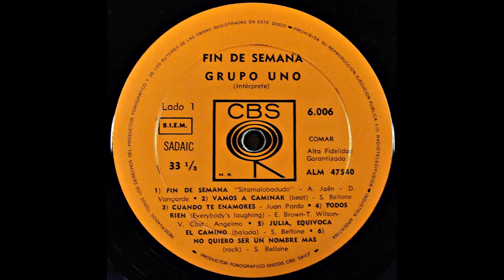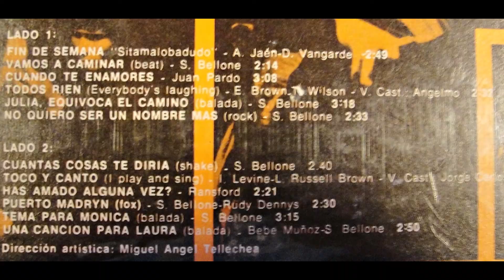🔴🎵 Grupo Uno - Julia, equivoca el camino (LP 2 - Tema 5) 🎶🇲🇭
Julia, equivoca el camino
(Salvador Bellone)
Grabado el 02-Mar-1971
2do LP: "Fin de Semana" (CBS 6.006 Oct-1971) Tema 5

Esta banda de los años '70 surgió en la Ciudad de Comodoro Rivadavia, Provincia del Chubut, en la Patagonia Argentina.
Al momento de la grabación del segundo LP, el Grupo Uno estaba formado por:
Salvador "Jerry" Bellone (Guitarra y voz)
René Bersáis (Órgano)
Luis Costa (Batería y voz)
Alberto "Canario" Quiroga (Bajo)
Néstor Martínez (Guitarra y voz)